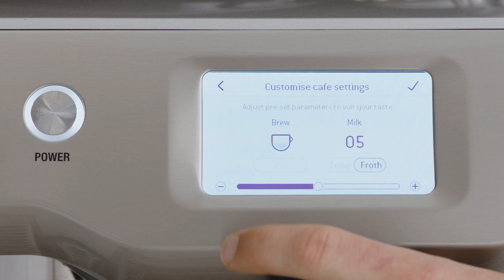The Oracle™ Touch | Cómo personalizar tu selección de bebidas | Sage Appliances ES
Conviértete en tu propio barista y prepara la taza de café perfecta adaptada a tu gusto.

Gracias a nuestros ajustes de café personalizado, nunca más tendrás que renunciar al sabor exquisito. Desde la temperatura hasta la espuma, la cafetera Oracle™ Touch te permite controlar cada elemento de tu taza de café. Sigue nuestra guía paso a paso para crear bebidas especiales personalizadas como los profesionales.

Configuración:
1. Selecciona el icono "Home" para acceder a la pantalla de selección de bebidas.
2. Ve pasando las bebidas del menú hasta la opción para añadir una bebida. Selecciona el tipo de bebida que prefieras.
3. Ajusta los parámetros en función del tipo de bebida y continúa.
4. Selecciona un icono que te guste, ponle un nombre a tu obra maestra y
5. Tras confirmar tu elección, la bebida se guardará en el menú de selección "Drinks".

¿Quieres explorar más opciones? Echa un vistazo a nuestro vídeo sobre cómo cambiar los diferentes ajustes del café

Acerca de Sage Appliances:
En los últimos más de 90 años, Sage se ha convertido en una marca reconocida a nivel global y sus productos de cocina ya llegan a más de 70 países de todo el mundo. La empresa comercializa sus productos como Sage Appliances en Europa y el Reino Unido, y como Breville en el resto del mundo. A través de sus brillantes innovaciones y diseños detallistas, desarrollados teniendo en cuenta las opiniones de sus consumidores, Sage te permite conseguir los resultados que buscas de una manera mucho más sorprendente o más sencilla de lo que creías posible, todo en tu propia casa. Su objetivo es mejorar la vida de las personas permitiéndoles dominar cada momento, como indica su eslogan: Master Every Moment™.

Echa un vistazo a otros vídeos sobre cómo sacar el máximo partido a la cafetera Oracle™ Touch